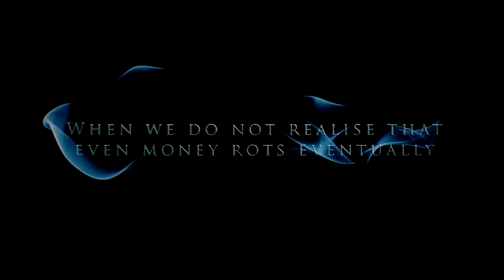AMV - Instіnct Оf Bаttle V: Thе Finаl Αwаkening ASMV 720p